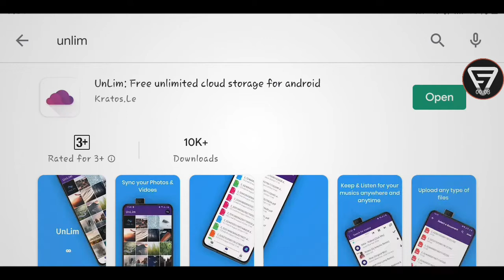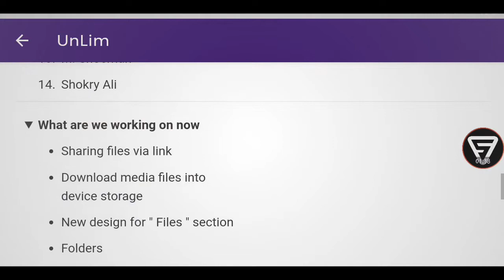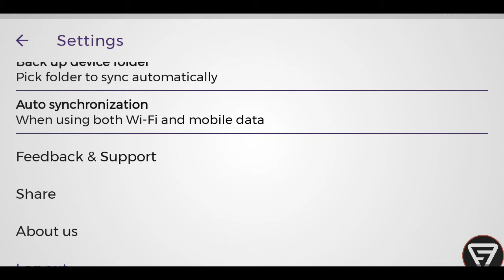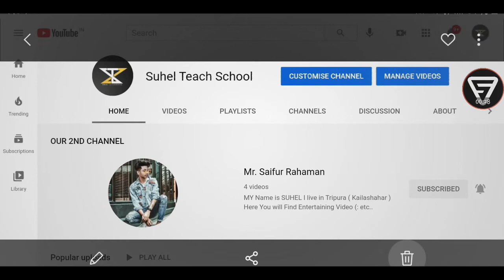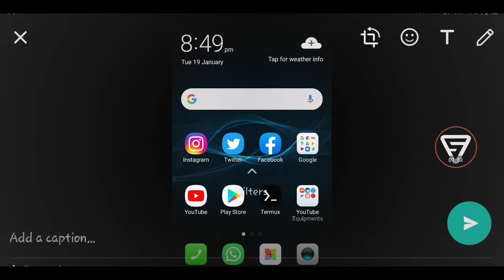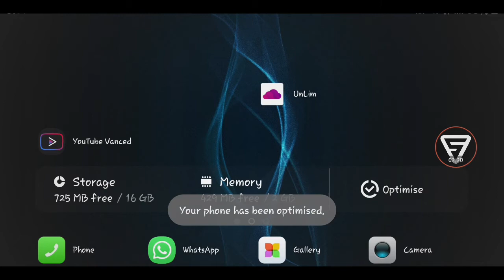Storage Space Running Out Problem Fix | Fix Android Storage Problem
Cover Topic :

1. How to solve storage full
2. How to fix storage device
3. Mobile storage full
4. how to storage space running out
5. storage space running out

description Avoid Strike/Claim with

Description :- This video is fair use under U.S. copyright law because it is non-commercial, transformative in nature, uses no more of the original work than necessary for the video's purpose, and does not compete with the original work and could have no negative affect on its market.

Social Links 》》》